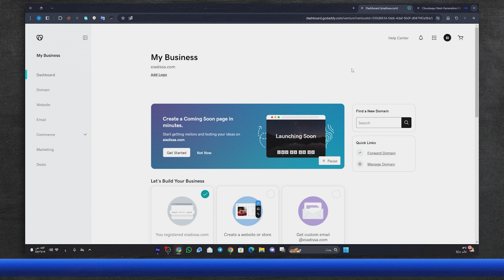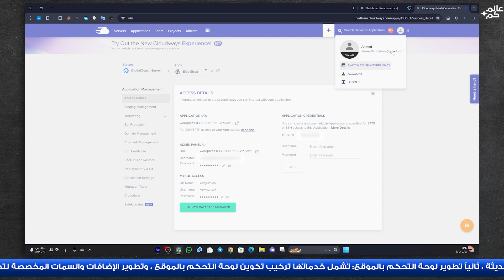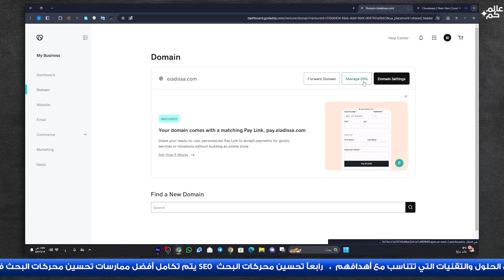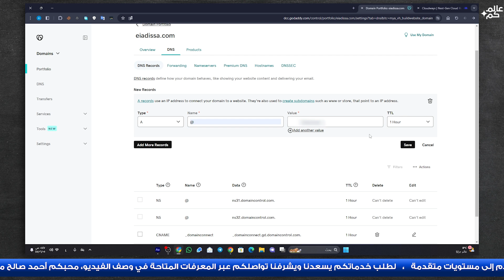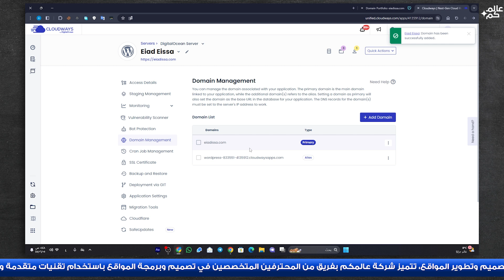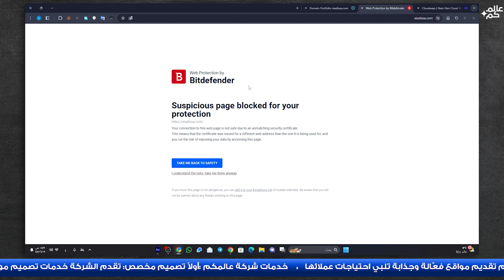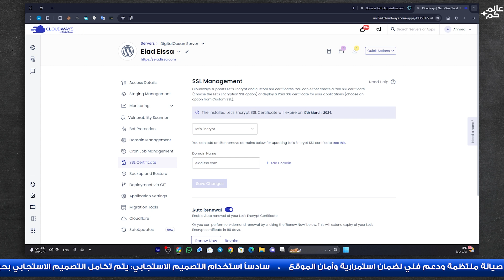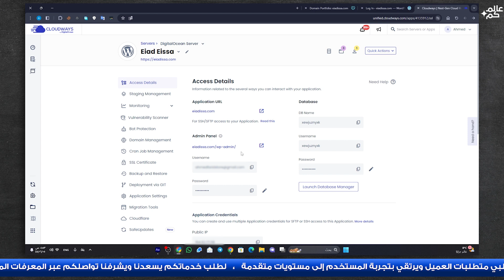08- كيفية ربط دومين جودادي مع استضافة كلاودويز وتركيب شهادة SSL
"هل تريد ربط الدومين الخاص بك من جودادي مع استضافة كلاودويز وتركيب شهادة SSL لتأمين موقعك؟ 🔗🔒
في هذا الفيديو، سنأخذك في دليل عملي وسهل خطوة بخطوة، لتتعلم كيف تقوم بربط الدومين باحترافية تامة وضمان عمل موقعك بشكل آمن وسريع. 🌐🚀
ستتعرف على كيفية إعدادات DNS في جودادي، إضافة الدومين في كلاودويز، وأخيرًا تركيب شهادة SSL لتأمين بيانات زوار موقعك. ✅

إذا كنت صاحب موقع أو تخطط لإطلاق موقع جديد، فهذا الفيديو سيوفر عليك الكثير من الوقت والجهد! لا تفوت مشاهدة التفاصيل. 😉"

لطلب خدماتكم:
لطلب خدمات  من خلال موقع عالمكم:
🎀 تصميم موقع الكتورني 🎀 تصميم متجر الكتروني 🎀 إدارة موقع / متجر الكتروني 🎀 تحسين محركات البحث SEO  🎀 إدارة قنوات اليوتيوب 🎀 تفعيل قنوات اليوتيوب 🎀 تصميم مشاريع بوربوينت 🎀 تصميم لوغو🎀 تصميم هوية بصرية 🎀 تصميم 3D 🎀 خدمات مونتاج الفيديو بكافة أشكاله 🎀 إنتاج فيديو موشن جرافيك 🎀